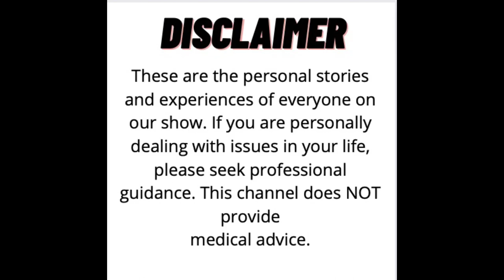Holly Goldberg Sloan’s Pieces of Blue book | Relentless and Unstoppable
The Big Green director, Holly, reveals her new book.